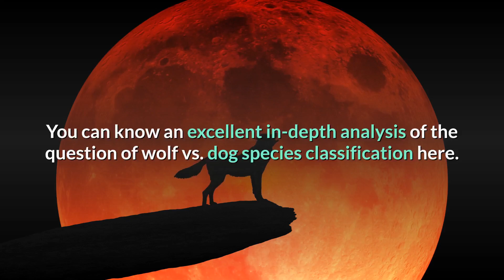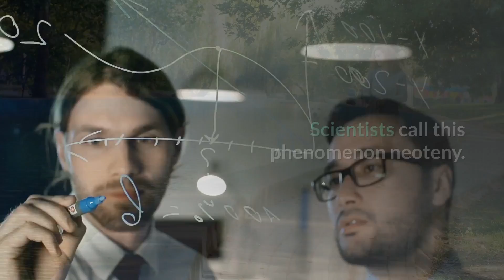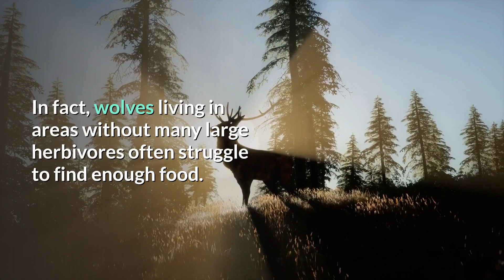What's the Differences Between Wolf vs Dog - Can Wolves Become Pets?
Wolves and dogs mature in very different ways.
Wolf puppies and dog puppies both have several similar traits. They both have floppy ears, big eyes and short snouts. These traits are thought to be an adaptation that encourages their parents to take care of them.
But wolves mature very quickly, and their parents will stop caring for them as much. Accordingly, adult wolves lack these types of features. But dogs often retain these juvenile features into adulthood.

Scientists call this phenomenon neoteny. This probably occurs in dogs because they continue to depend on humans (who are somewhat like their parents) for their entire lives. It may also be a reflection of human desires. Humans often think that floppy ears and big eyes are cute features, so breeders have tried to produce dogs with these traits.

Recommended Product

➟ What Happens To Your Manhood If You Have Prostate Problems

➟ 40 Videos To Help You Build Your Dream Boat

➟ How to Solve ALL Your Septic Tank's Problems For Good!
As always your feedback is welcome.